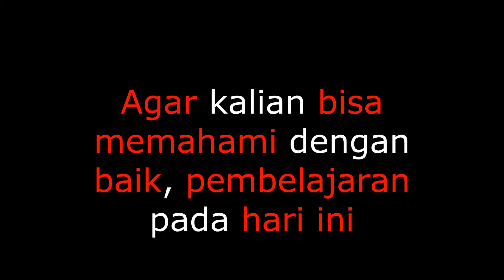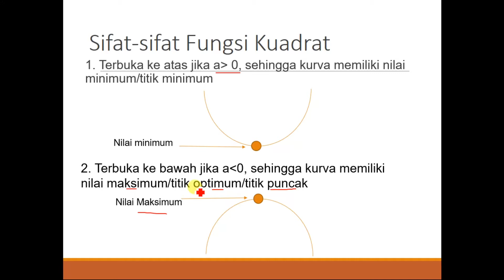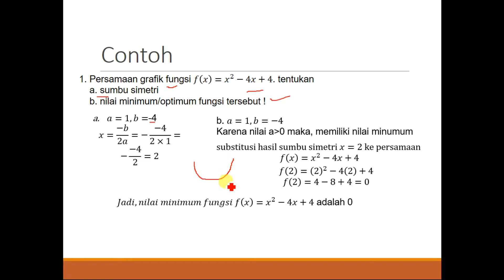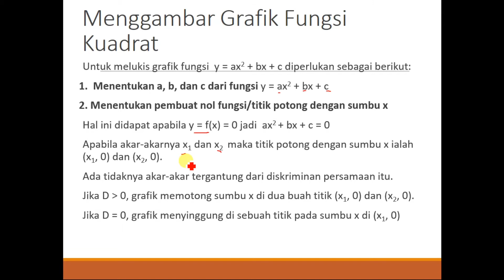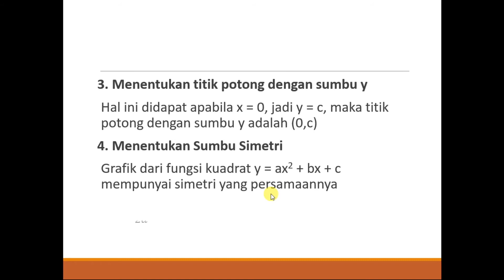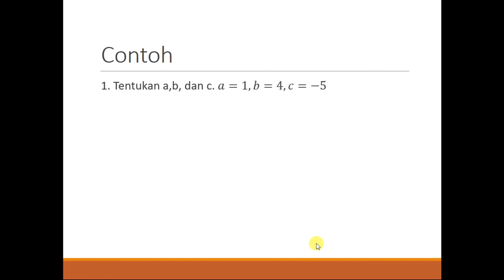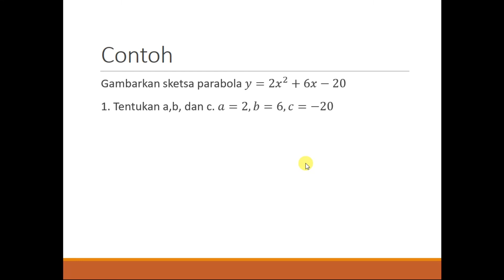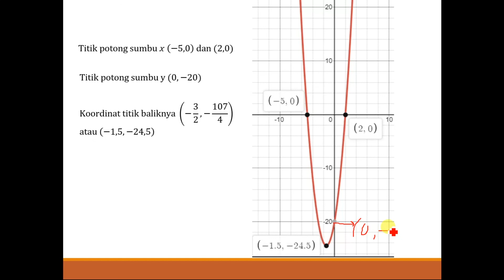Fungsi Kuadrat dan Grafik Fungsi Kuadrat - Materi matematika kelas 9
Pada kesempatan kali ini, saya menshare video tentang Fungsi Kuadrat dan Grafik Fungsi Kuadrat - Materi matematika kelas 9

Tags Pasar :
Kebutuhan Manusia,materi ips kelas 7,materi ekonomi smp,materi ips semester genap,materi kebutuhan manusia kelas 7,materi kebutuhan manusia ips

Tonton sampai habis yah setiap partnya, agar lebih memahami dan memudahkan pembelajaran.